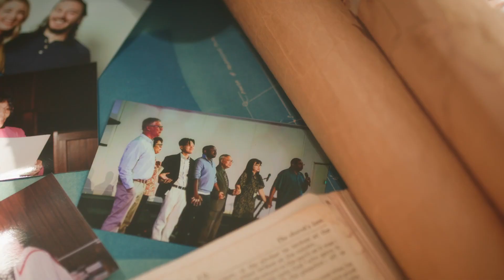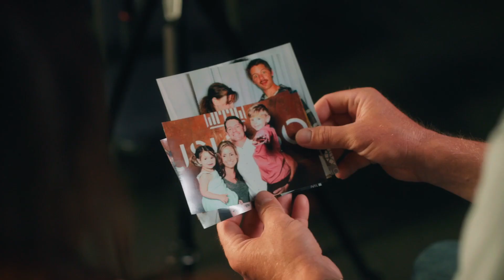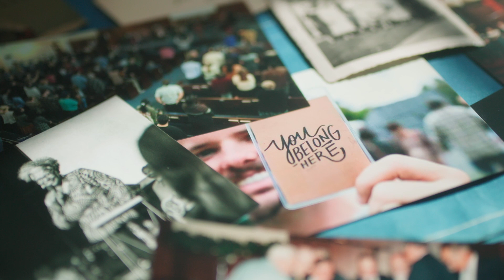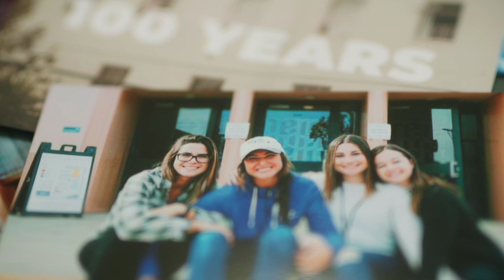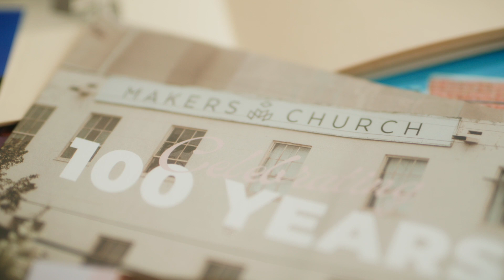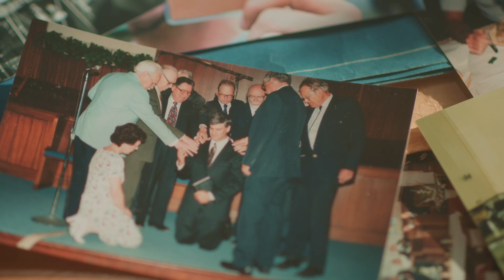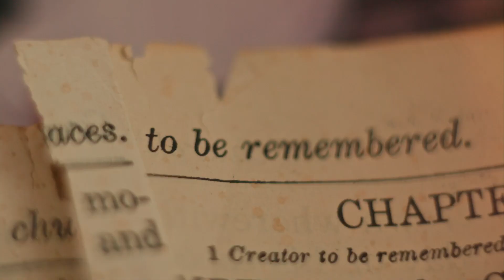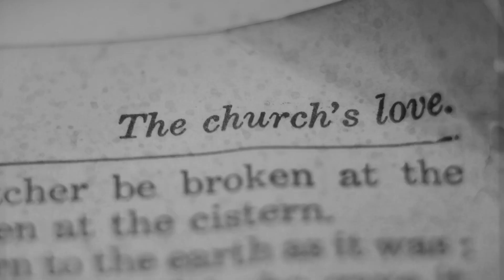Makers Church // 100 Year Celebration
Over a century of a kingdom work celebrated with a future!